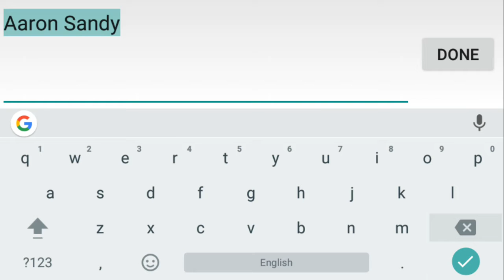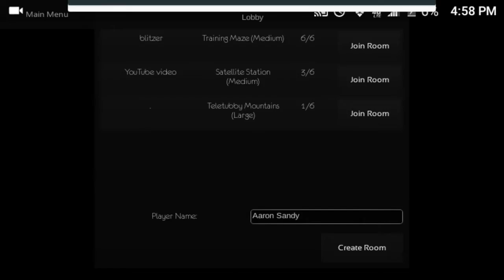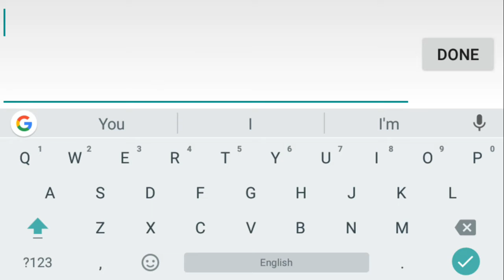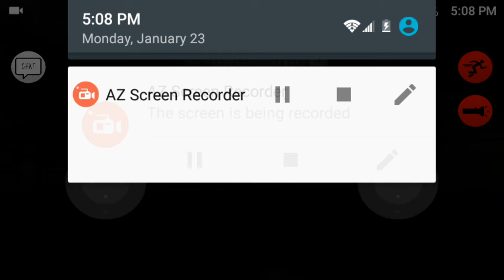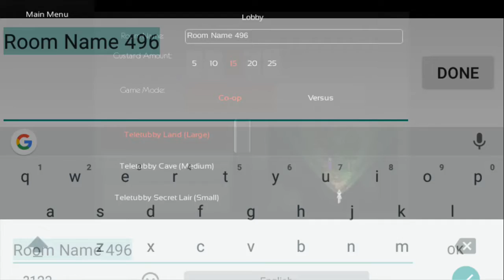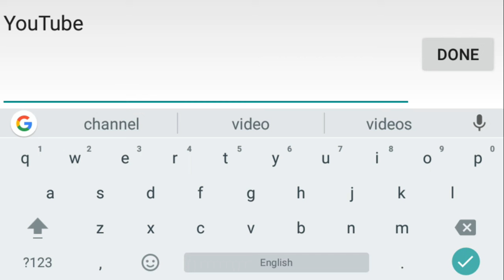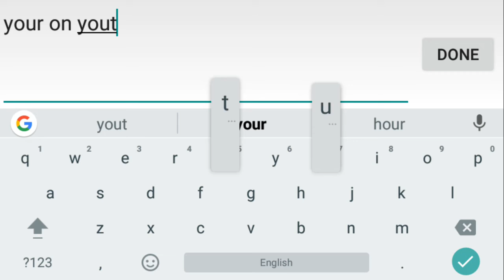Slendytubbies 2d part 2